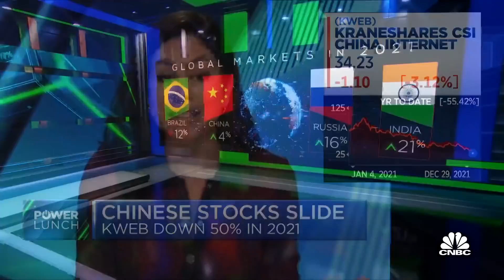How investors can approach emerging market stocks in 2022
CNBC's Seema Mody reports on 2021's global market performance and what investors should focus on in emerging markets. Mody also reports on the CDC monitoring cruise ships for Covid-19 cases.